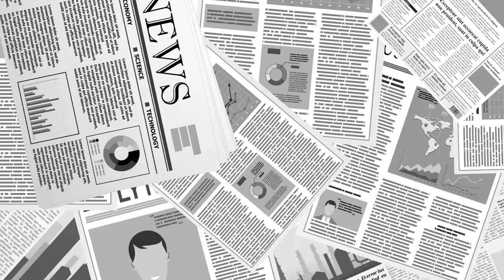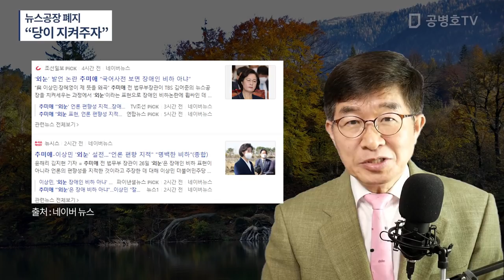뉴스공장 폐지 / ”당이 지켜주자“ [공병호TV]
Bitcoin : 3MTW849AkP2ftLeSK2teZHMmzLu7Z83s9U